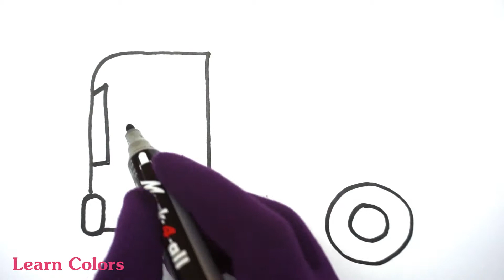How to Draw Mixer Truck for Kids Coloring Pages